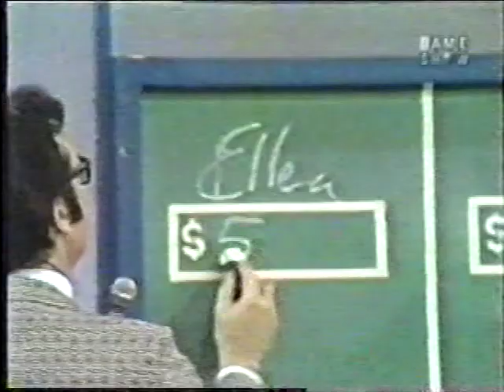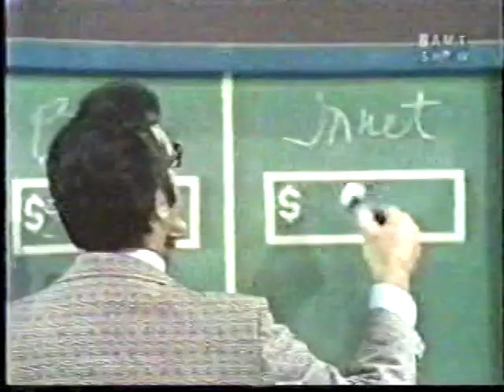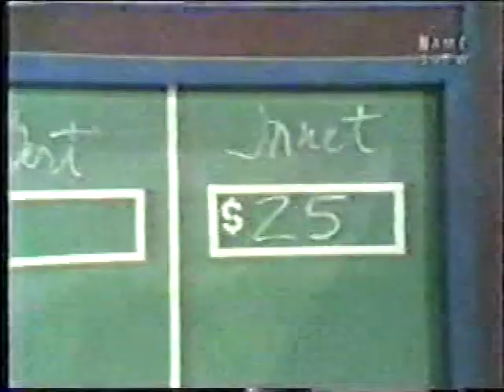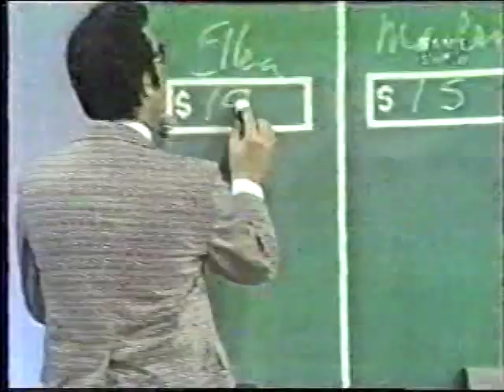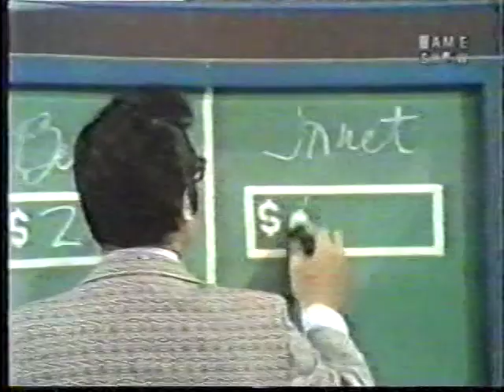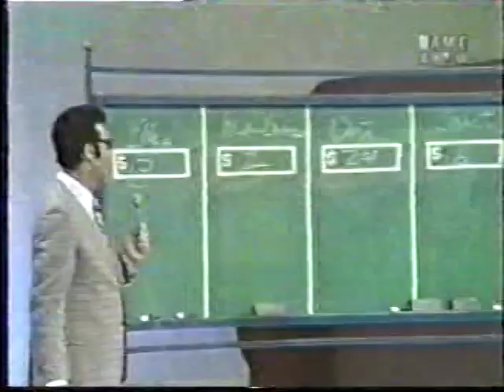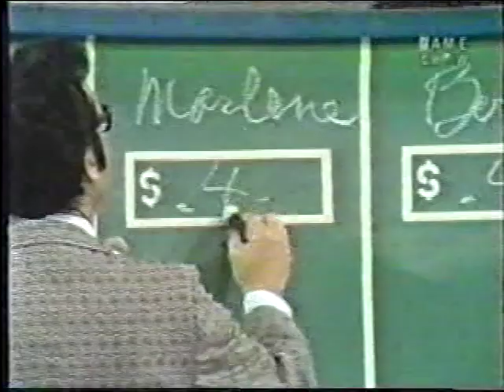I've Got a Secret (Allen): Bob Barker